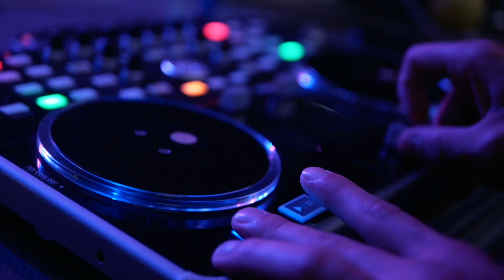Archin vs. Lil T - 1/16 - All Europe Wacking Fest 2018